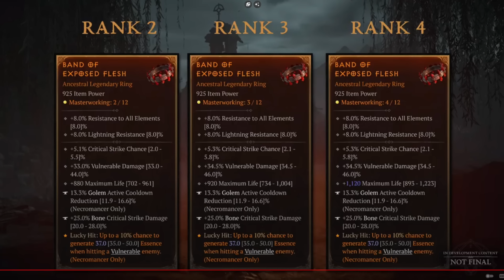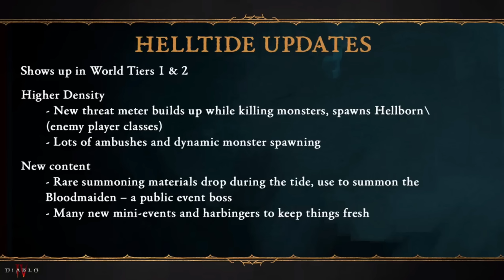Diablo 4 - CONFIRMED: FULL GAME & ITEMIZATION REWORK - PTR Launch, New Endgame, Class Nerfs & More!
Diablo 4 is going all out for Season 4 and it's an entirely new game! Enjoy!

Monster Hunter Rise Sunbreak gameplay is on hold for now we look at new Diablo 4 and the Diablo 4 gameplay specifically the best Diablo 4 guide walkthrough breakdown tips tricks explained with Diablo 4 best class Diablo 4 Sorceress Barbarian Necromancer Druid Rogue build guide all abilities spells skills playstyle Diablo 4 most powerful class Diablo 4 best build skills abilities Diablo 4 best build all classes highest damage Diablo 4 Patch necromancer barbarian sorcerer rogue druid changes buffs buff nerfs nerf Diablo 4 Season 4 PTR public test realm Diablo 4 tempering greater affixes masterworking codex of power item rework affix affixes change enchanting Diablo 4 new uber unique uniques Diablo 4 the artificers pit new andariel boss!